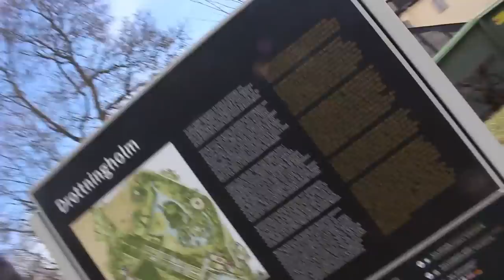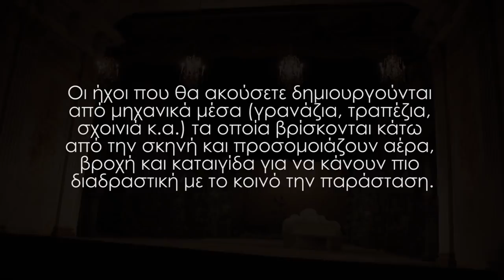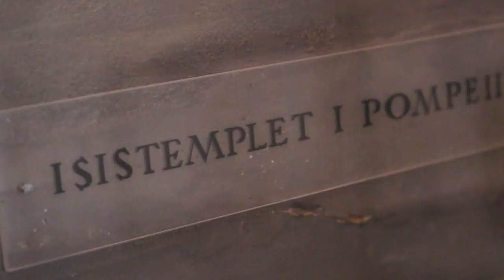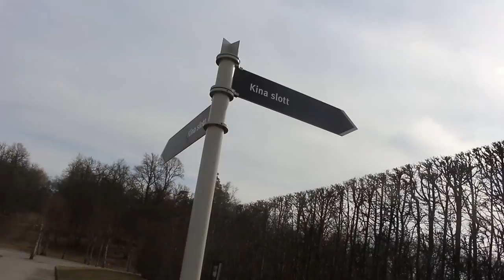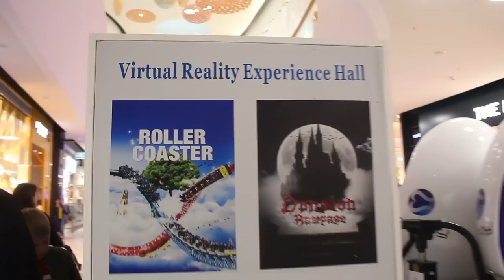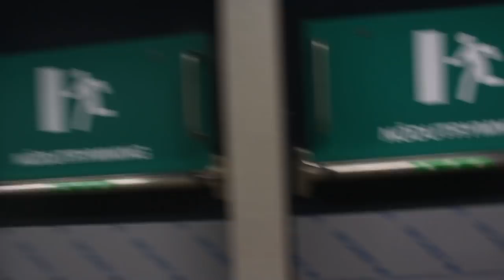Last trial practice in Stockholm | Stockholm vlog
Επίσκεψη στο παλάτι Drottningholm
Βόλτα στο Mall of Scandinavia
Τελευταία προπόνηση trial

► Dj Quads - Go with me
► HOLAR - Sunrise run